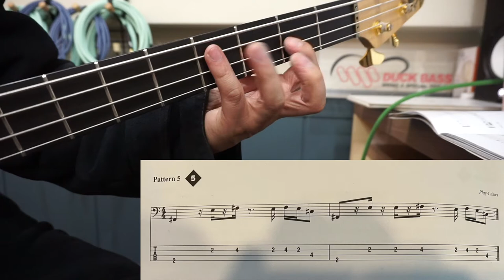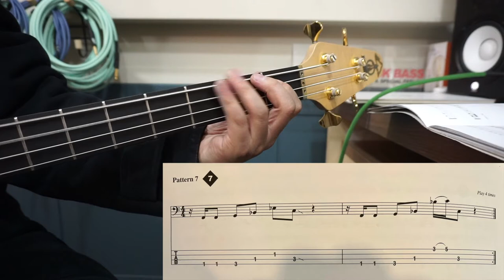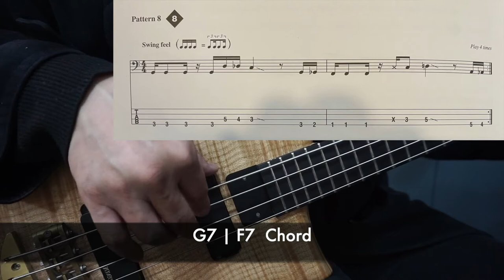베이스기타 레슨 Funk & Disco Pattern 5-8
오늘은 패턴 5-8번까지 입니다. 템포 80부터 연습해 보시기 바랍니다.